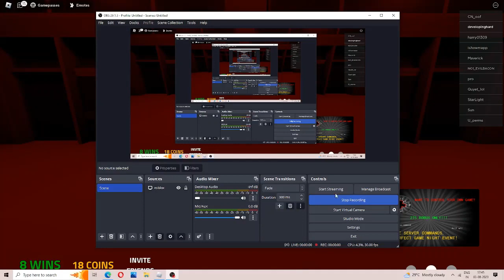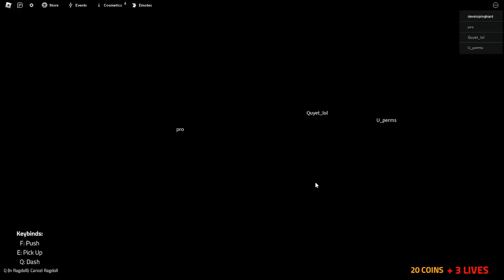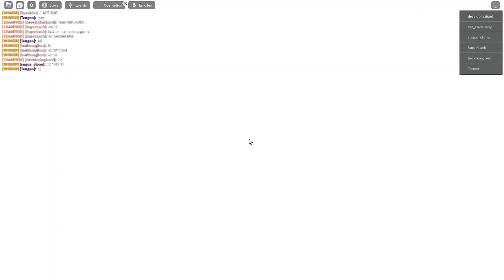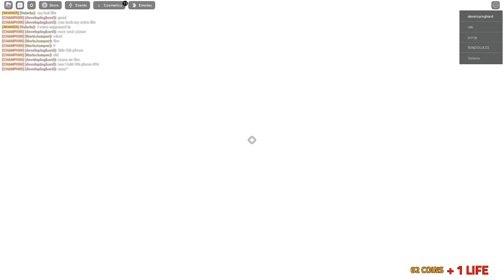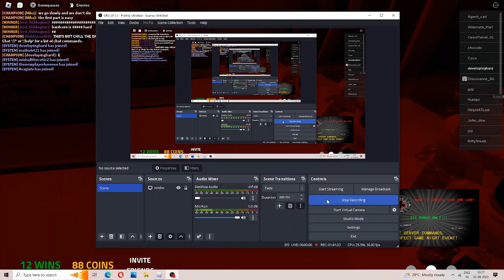beating Hardcore gods will